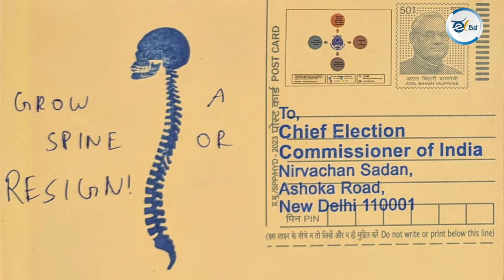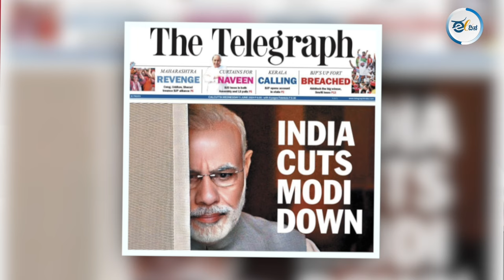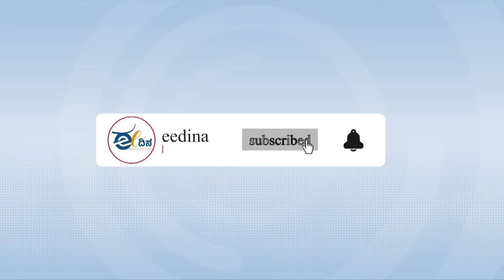Abki Baar Mili Juli Sarkar I अबकी बार मिली जुली सरकार I Modi 3.0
The 2024 Lok Sabha election is probably one of the rare elections where the losing team is happier than the winning team. On one side there is the whole administration,media and crores in electoral bonds and on the other side opposition parties. People in many ways have filled the gaps and been the great equalizer and brought the opposition alliance to the number of 240. This election, the only winner is the public. Lets see what are the key takeaways of this election.

 इस  बार जनता ने सबको आइना दिखा दिया है. हम सब जानते है ये एकतरफा चुनाव था. एक तरफ भाजपा का आईटी सेल, उनकी अपार संपत्ति, सारा का सारा गोदी मीडिया, इलेक्शन कमीशन,जुडिशरी , ED , CBI , पूरा प्रशासन और दूसरी तरफ विपक्षी पार्टिया, जिनके कई लीडर्स जेल में, कोई सीबीआई,एड के दबाव में, उनके एकाउंट्स फ्र्रेज़े कर दिए गए. इन सब के बावजूद भी भाजपा 272 की संख्या अकेले नहीं जोड़ पाई. और आज उसे उन क्षेत्रीय पार्टियों के आगे झुकना पड़ रहा है  जिनको सताने में भाजपा में कोई कसर नहीं छोड़ी थी. जदयू और TDP ने भी चनाव से कुछ समय पहले ही ED सीबीआई के दर से NDA अलायन्स ज्वाइन किया था.